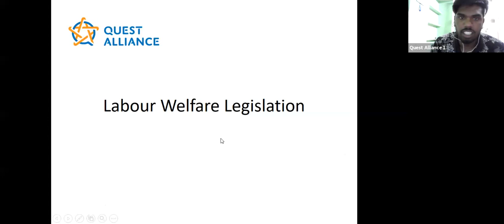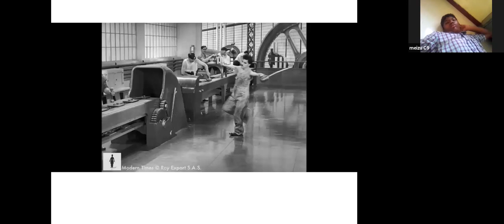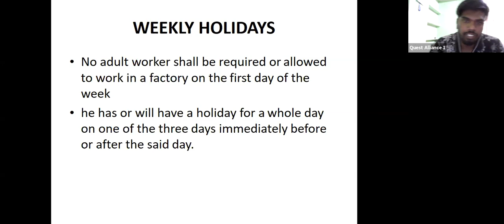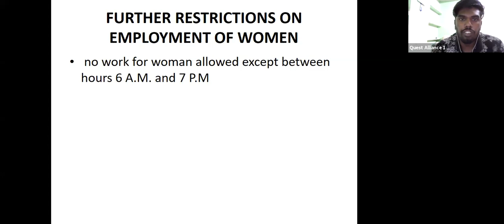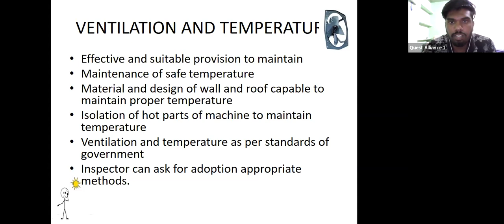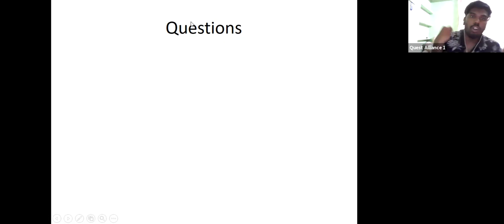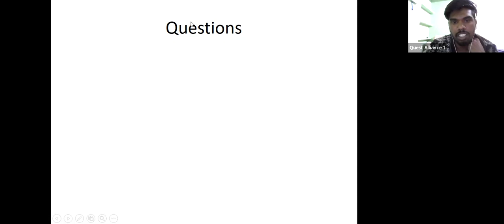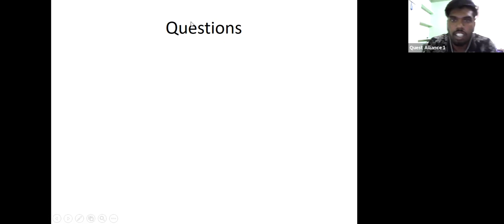235 416 120 Labour laws factories act 1947 and Pf act By Melvin Deepak